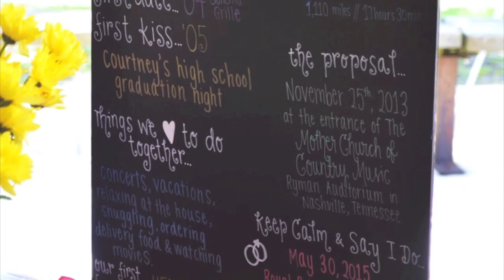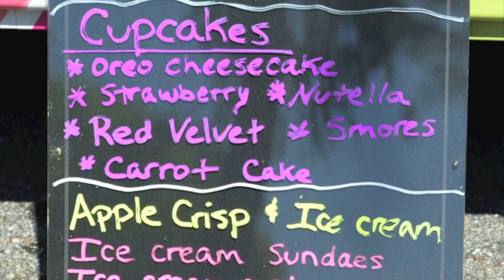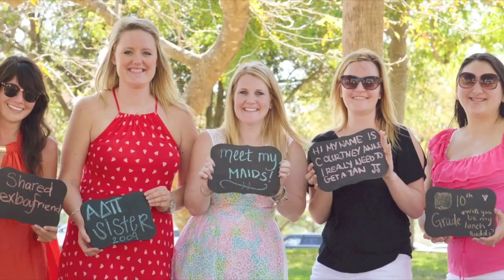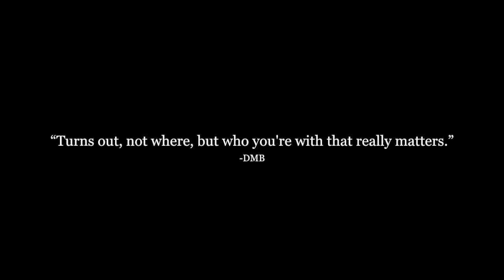Courtney & Neil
Courtney & Neil engagement session. Shot in West Palm Beach, FL.